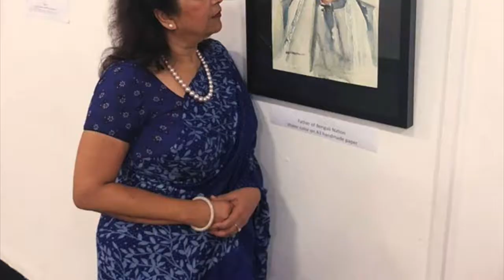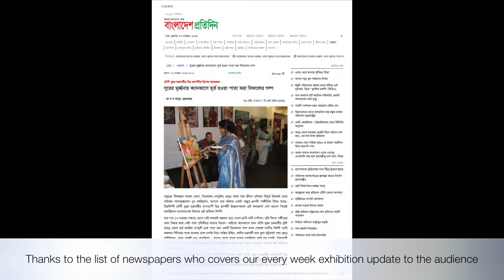Exhibition: Tribeni – Rhythm of Water, part of A Season of Bangla Drama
Tribeni: The Rhythm of Water’ is an exhibition of 40 paintings by a
talented young Bangladeshi born artist named Mukta Chakravarty who is now based in the UK. Part of a Season of Bangla Drama.

The word Tribeni comes from an ancient South Asian language
Sanskrit, and means junction of three rivers. Three is the magic number with this project. Artist Mukta Chakravarty’s series of 40 paintings were painted by three different paint mediums; watercolour; acrylic and oil painted on three different surfaces ranging
from hand-made paper, to wood, to canvas. Tribeni is used to refer to
the confluence between rivers as a metaphor for human interaction
through fine art.

Water is an elemental force which knows no boundaries and traverses
the natural world in rivers, seas and oceans as well as through cloud and weather formations. It can be soft and tranquil or raging and brutal. It is vital for commerce, irrigation, and life itself. Fine art has endless possibilities for visual interpretations of ideas across many media and subject matters and can forge multiple points of
connection.

Mukto Arts CIC is a community interest company that develops and
supports creative arts, artists and art organisation from under-represented groups in the London and other cities in the UK.